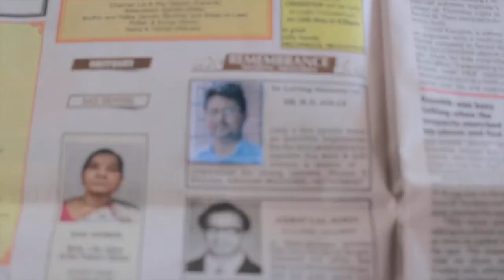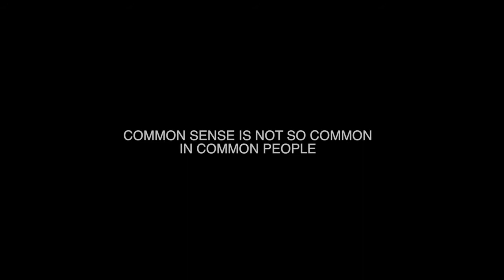BOX OF MATCHES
This Film is just to leave a message that no matter how litrate we are we all unknowingly make gramatical mistakes. The film also shows that no matter how much time but we do remember the people who have corrected us at any point in our lives.